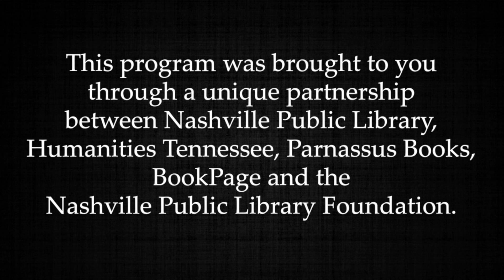Salon@615-Nathaniel Philbrick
Salon@615 presents bestselling authors free to the public through a unique partnership between Nashville Public Library, Humanities Tennessee, Parnassus Books, BookPage and the Nashville Public Library Foundation. Together, we nurture and celebrate the literary life of Nashville by presenting author talks and book signings to our community.